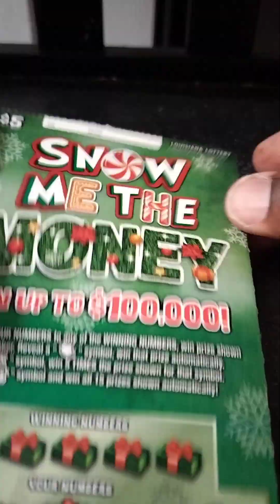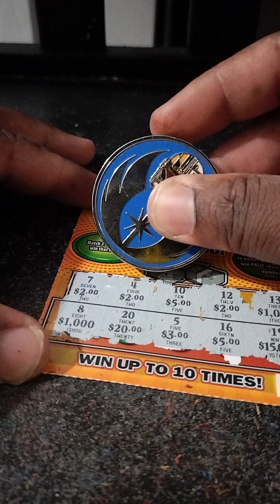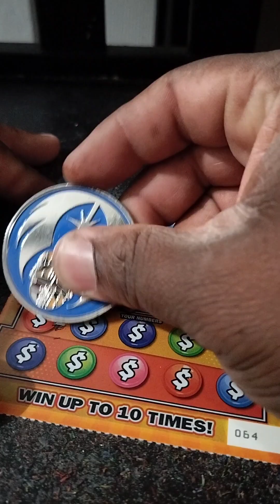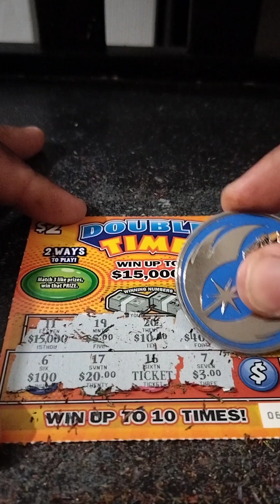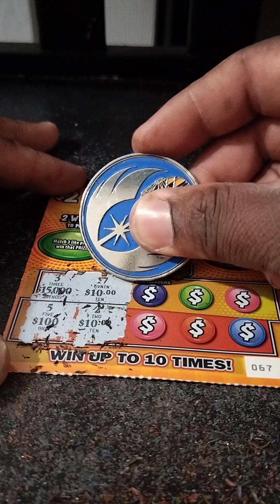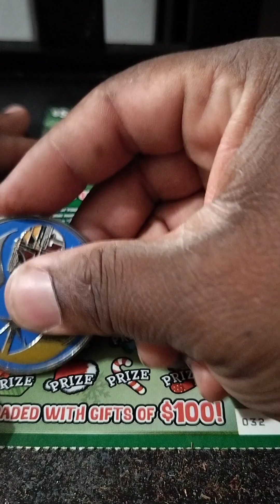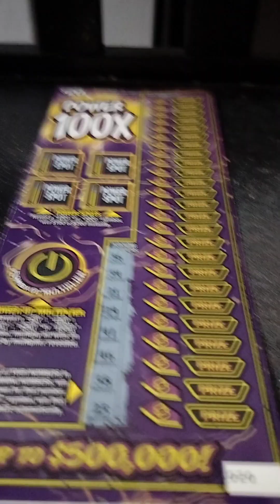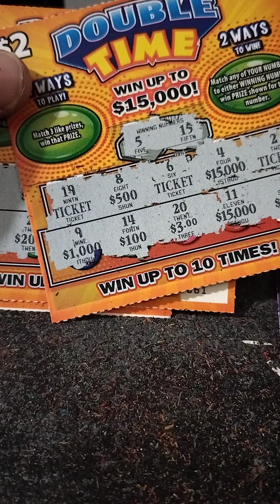$45 DOLLAR SESSION LOUISIANA SCRATCH OFF TICKETS 🤑